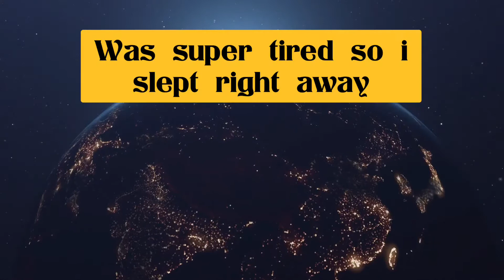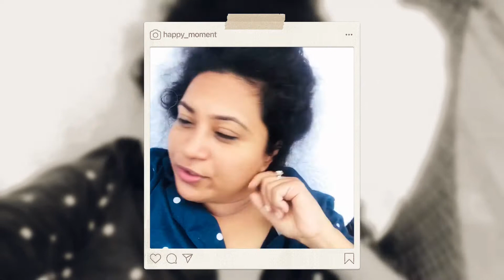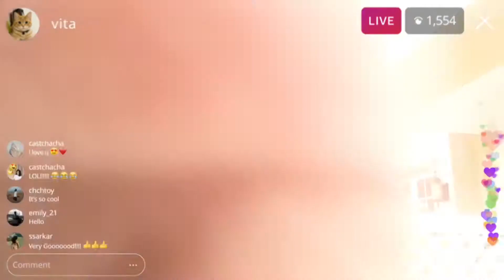ITC Grand Bharat- Part 2 | Tauru Road | Gurugram Hang Out Places- Ep 4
Hey - If you are seeing this face for the first time then here is a little Intro -
I am Stuti Gogia, I am an IT Professional and also an author by passion.YouTube has been my favourite  Social Media Platform because I have learned a lot via this and have so many people here who inspire me.
I am quite an amateur here as a creator, so please feel free to like or dislike the video and put in your feedback in the comment section.

Here to Share, Adapt, Learn, Motivate, Inspire and Grow.

Copyright- Everything you see in this video was created by me Stuti Gogia unless otherwise stated.